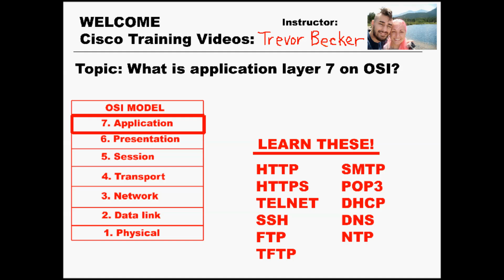200-301 CCNA TRAINING | Video 11: What is the application layer? | Free Cisco Training Videos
Free Cisco CCNA training videos
This course will help you learn all CCNA concepts to help you pass the certification. All videos are legal and free training
please ask any questions to have

200-301 CCNA TRAINING | Video 11: What is the application layer? | Free Cisco Training Videos
200-301 CCNA TRAINING | Video 11: What is the application layer? | Free Cisco Training Videos
200-301 CCNA TRAINING | Video 11: What is the application layer? | Free Cisco Training Videos
200-301 CCNA TRAINING | Video 11: What is the application layer? | Free Cisco Training Videos
200-301 CCNA TRAINING | Video 11: What is the application layer? | Free Cisco Training Videos
200-301 CCNA TRAINING | Video 11: What is the application layer? | Free Cisco Training Videos
200-301 CCNA TRAINING | Video 11: What is the application layer? | Free Cisco Training Videos
200-301 CCNA TRAINING | Video 11: What is the application layer? | Free Cisco Training Videos
200-301 CCNA TRAINING | Video 11: What is the application layer? | Free Cisco Training Videos